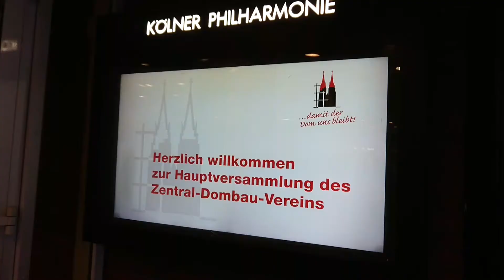ZDV: Vier Millionen Euro im Jahr für den Kölner Dom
Mitgliederversammlung des Zentral-Dombau-Vereins zu Köln in der Philharmonie. Derzeit hat der Verein 13.700 Mitglieder, Ziel sei es zum 175jährigen Bestehen im kommenden Jahr mindestens 17.500 Mitglieder zu haben.
Jährlich schüttet der ZDV im Durchschnitt 4 Millionen Euro für den Erhalt des Kölner Doms an die Dombauhütte aus.